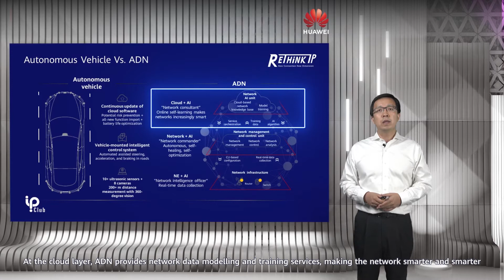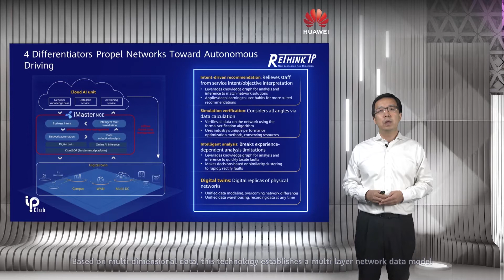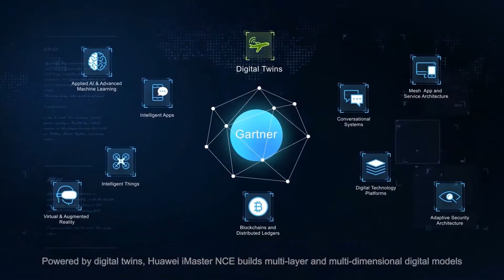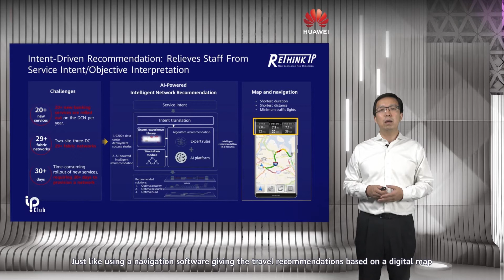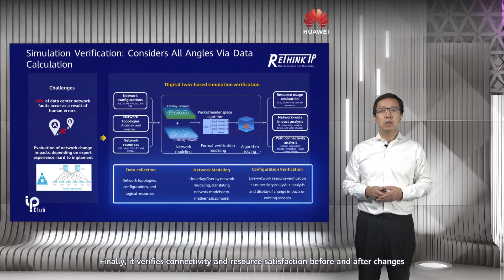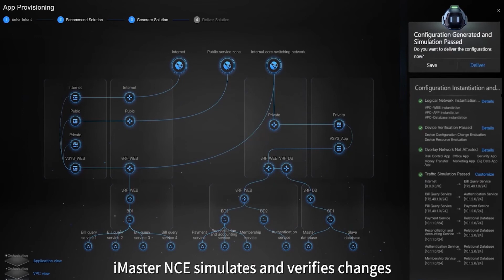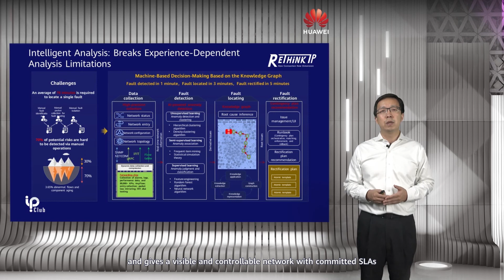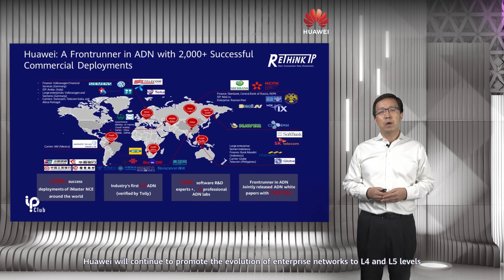iMaster NCE Enables Autonomous Driving Network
Huawei's iMaster NCE — an autonomous driving network management and control system — provides automated and intelligent management, control, and analysis for campus networks, data centers, and wide area networks (WANs). With these capabilities, iMaster NCE drives enterprise networks toward the autonomous driving network era with four field-proven differentiators: intent-driven recommendation, simulation verification, intelligent analysis, and digital twin. All of this paves the way toward a fully automated, self-healing, and self-optimized network.